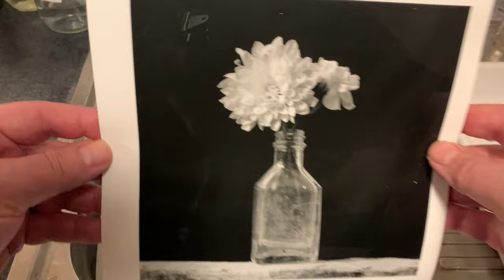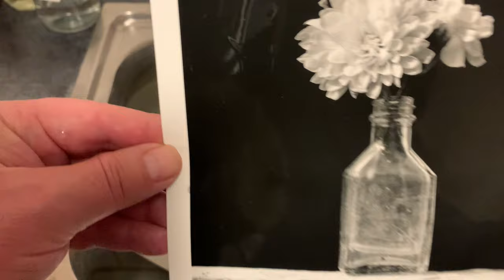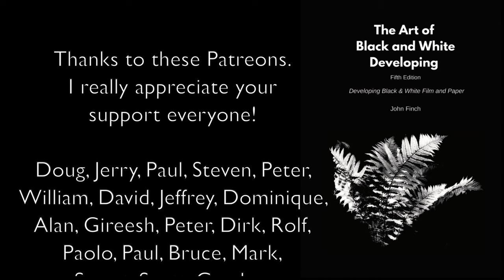Do you Know the 25% Rule for Printing and Scanning?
Today's video covers what's sometimes called the 25% rule. This 'rule' was possibly promulgated by Kodak. It states that a 25% change in development time changes the print paper grade by 1. If you are constantly printing at grade 4 then an increase in development time by 25% will reduce your printing grade to 3. If you are consistently printing at grade 1 then a decrease in development time by 25% will change your printing to grade 2.

This is an important rule to know if you print or scan negatives. It optimises the development of your negatives and increases the quality of your photographic work.

John Finch
Pictorial Planet